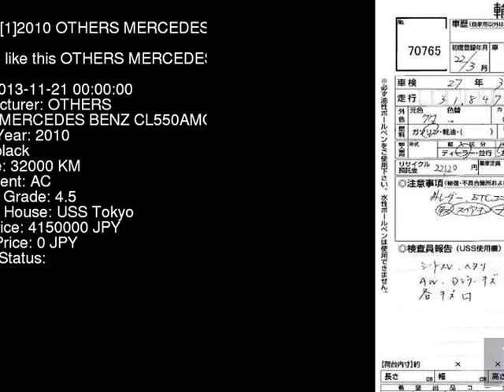2010 OTHERS MERCEDES BENZ CL550AMG_ 216371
the Authority on JDMs since 2007!  . Details on this car from auction in Japan